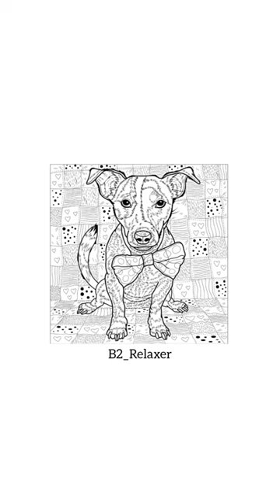Watch till the end.